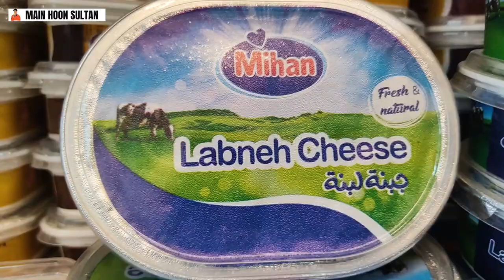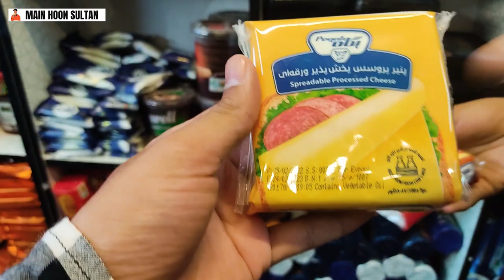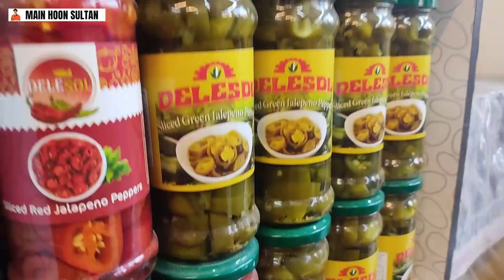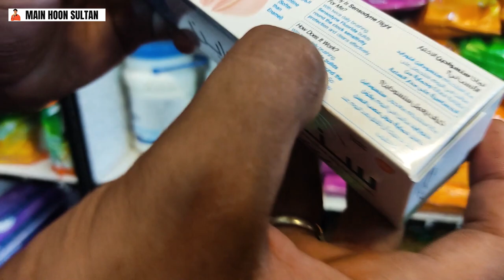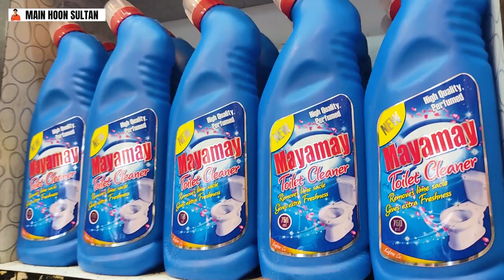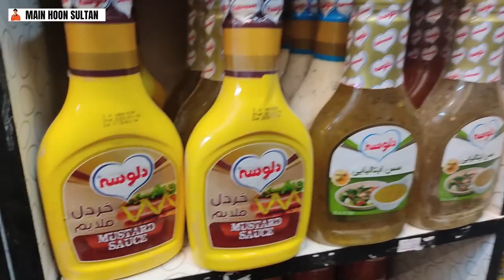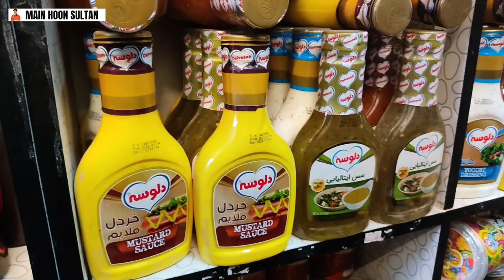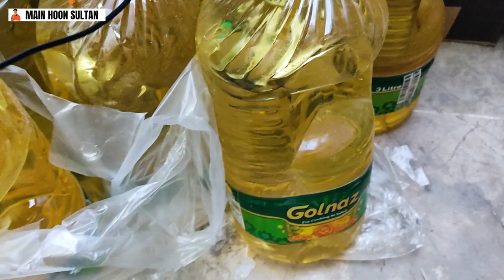IRANI Products Shop at Buffer Zone Karachi | IRANI Cooking Oil | Chocolate 20 Rupees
Address: R-908 ground floor, Address: shop No.1, Sector 15 A 1 Buffer Zone, Karachi